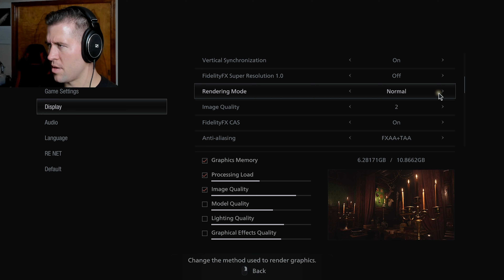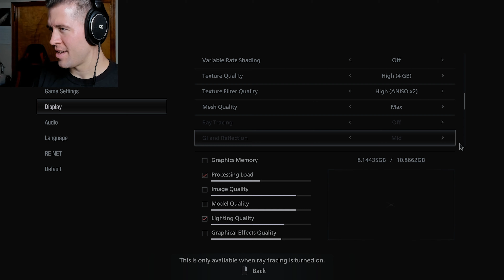Resident Evil: Village - THROUGH THE PINES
The Resident Evil series is in no short supply of unfortunate events. Stranded in the wilderness of an unknown location in the thick of the woods we must wade through the brush and stick out of the cold. Something is watching us. Only a fool would assume he is alone here.

Music used in this series is all a part of the original soundtrack for Resident Evil Village.